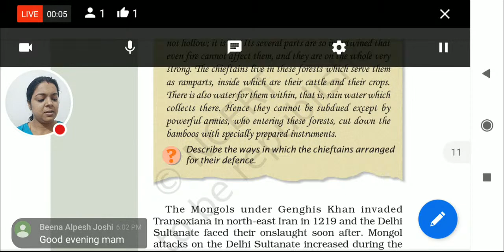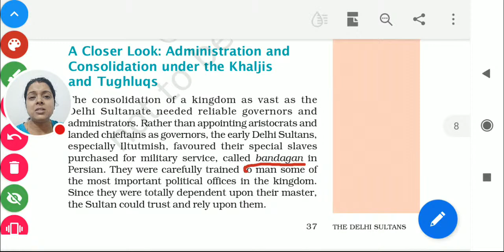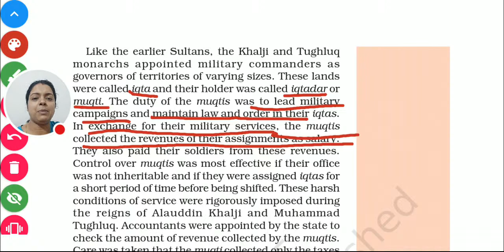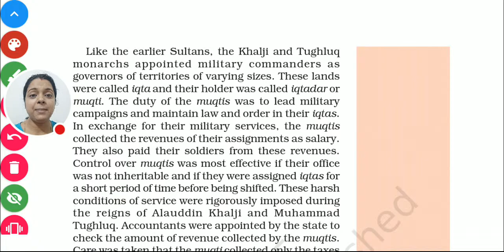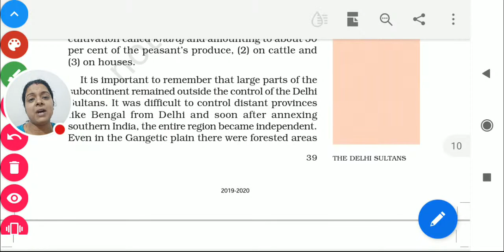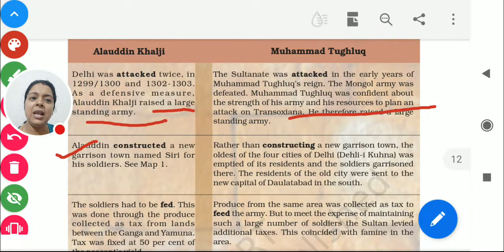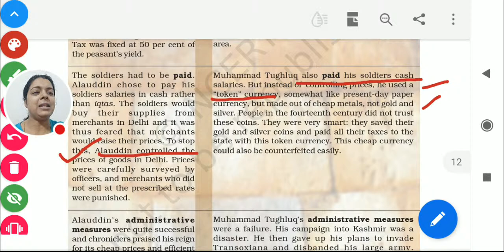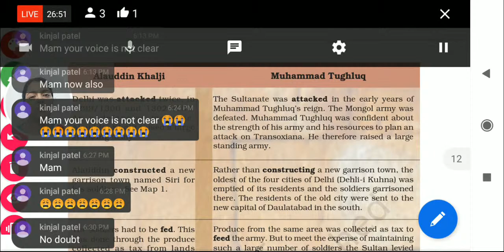NCERT Class 7 History Chapter 3: The Delhi Sultans | English | CBSE (PART 4)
Chapter 3 - The Delhi Sultans - Class 7th History The Delhi Sultans
In this video we'll learn about - Introduction, its various aspects and how it affects you. This video continues the series, Class 7 History Chapter - The Delhi Sultans. Class 7 History Chapter: The Delhi Sultans(Introduction) Useful For: NCERT / CBSE / ICSE / UPSC / SSC / Olympiad / NTSE
NCERT CLASS 7 HISTORY CHAPTER 3 THE DELHI SULTANS